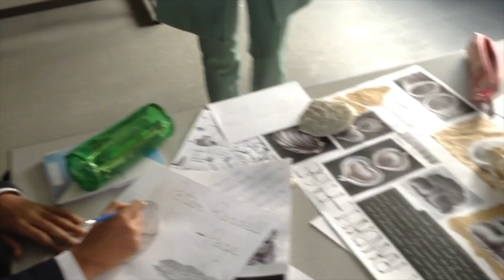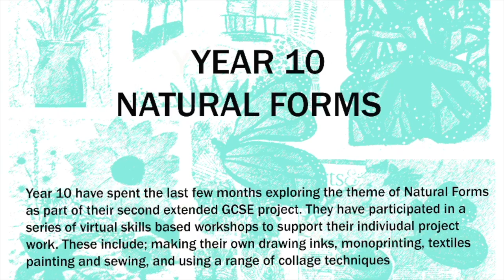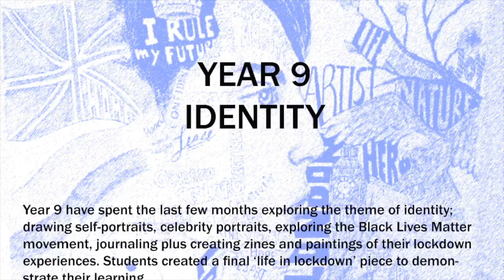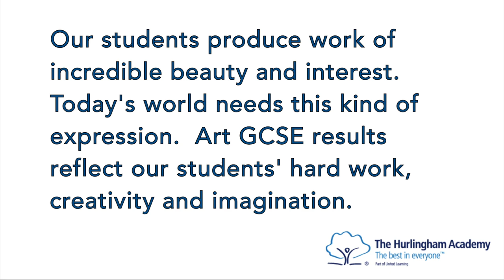Art at The Hurlingham Academy